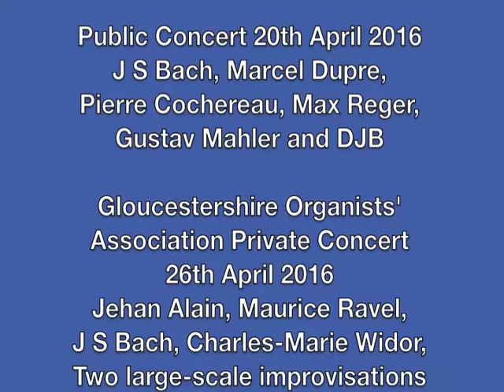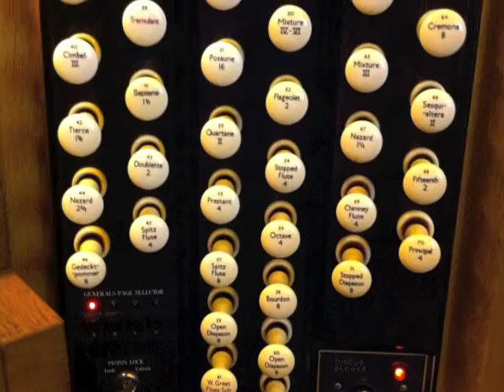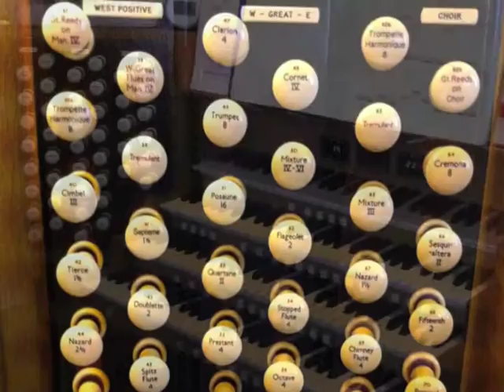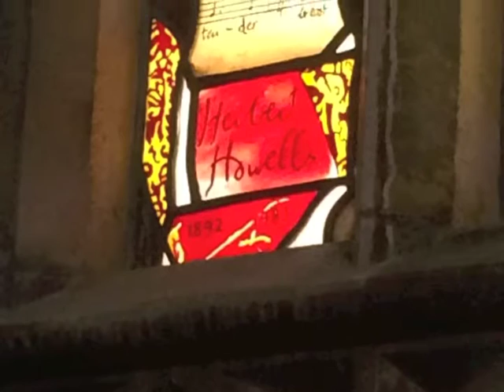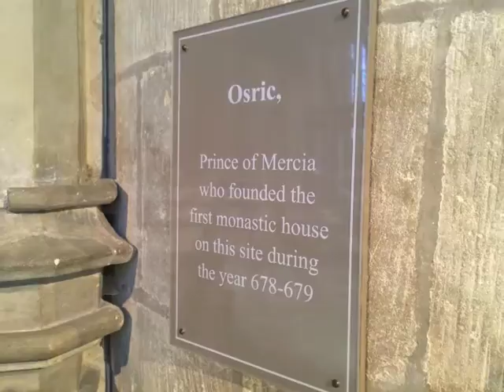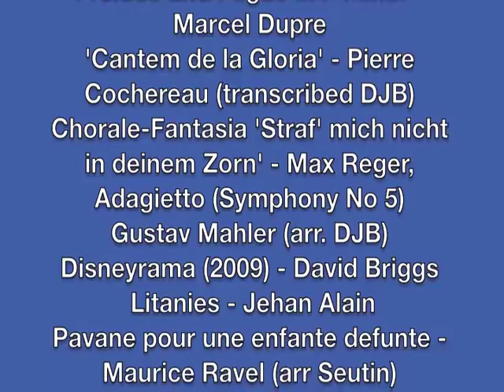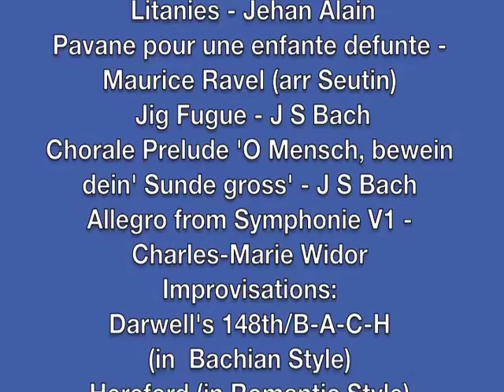Glory of Gloucester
There are still twelve days left to take advantage of the special promotional 33% reduction of 'The Glory of Gloucester' - new double CD on England's finest cathedral organ! - just £10 (including free p&p). Music by J S Bach, Marcel Dupre, Pierre Cochereau, Max Reger, Gustav Mahler, Maurice Ravel, Charles-Marie Widor and David Briggs.